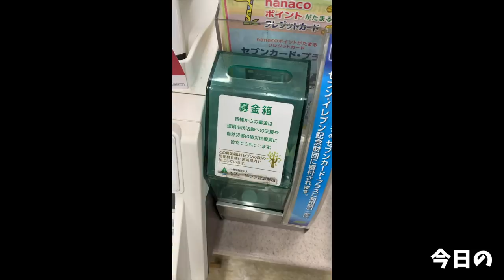【大食い】流行りのタピオカ10種堪能してきた【大胃王】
タピオカー٩( ᐛ )و
流行りのタピオカを堪能してきました(//´﹃｀//)
台湾等行った際には良く利用しますがやっぱり美味しい(*´Д｀*)
味はもちろんですが種類も多く見た目も綺麗でとても楽しくなりますね(*´･ω･*)